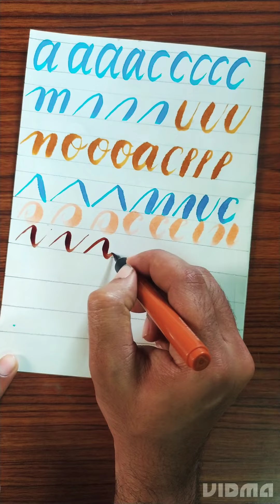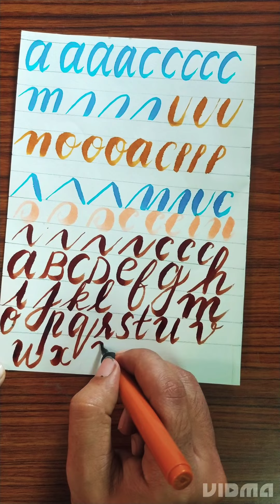Practice calligraphy | Calligraphy for Beginners |Easyway to Learn Calligraphy Strokes#calligraphy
Learn calligraphy in easiest way.